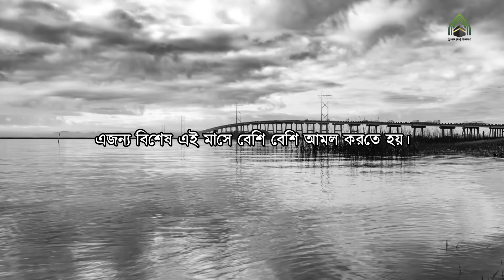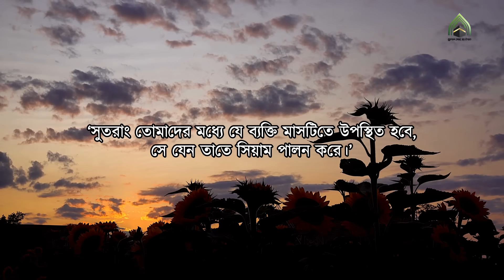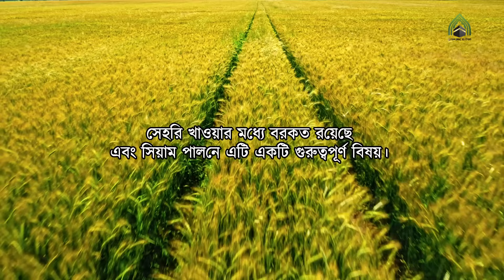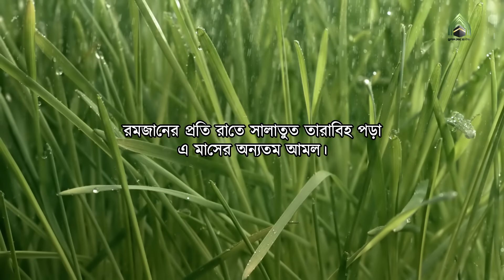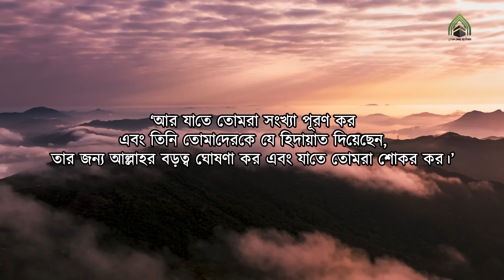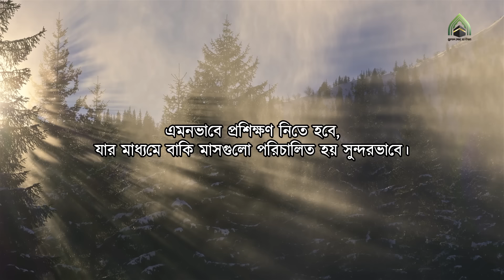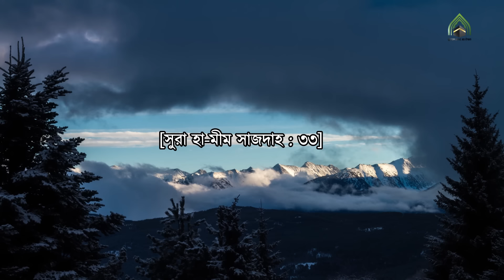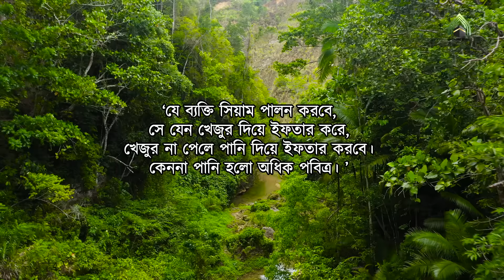রমজান মাসে যে আমল করলে সরাসরি নিশ্চিত জান্নাত পাবেন l মুহাম্মদ (সাঃ) এর উম্মত। RAMADAN VIDEO 2024.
রমজান মাসে যে আমল করলে সরাসরি নিশ্চিত জান্নাত পাবেন।

মুহাম্মদ(সাঃ)
islami video
islamic video
dawat-e-islami video
2024 ki islamic video
2024 ka islami video
2024 ka islamic video
ramadan video 2024,
ramadan short video 2024,
রমজানের নতুন ভিডিও,
রমজান ২০২৪
রমজান ২০২৪,
মাহে রমজান ২০২৪,
রমজান ২০২৩,
রমজানের তালিকা,
আসছে রমজান,
রমজান 2023,
রমজান এলো ২০২৪,
২০২৪ এ রমজান কত তারিখে,
রমজান মাসের ওয়াজ ২০২৪,
রমজান নিয়ে ওয়াজ ২০২৪,
ওয়াজ ২০২৪ রমজান,
মাহে রমজান কবে ২০২৪,
রমজান মাস কত তারিখে ২০২৪,
পহেলা রমজান ২০২৪,
পবিত্র মাহে রমজান ২০২৪,
২০২৪ সালের পহেলা রমজান,
রমজান মোবারক ২০২৪,
২০২৪ সালের রমজান মাস কত তারিখে,
রমজান শুরু ২০২৪,
২০২৪ সালের রমজান,
২০২৪ সালের মাহে রমজান,
রমজান মাসের সময়সূচি ২০২৪,
২০২৪ সালে রমজান মাস
রমজানের আমল,
মাহে রমজানের আমল,
রমজানের কিছু আমল,
রমজানের আগের মাসের আমল,
রমজানের প্রথম ১০ দিনের আমল,
রমজানের আগের আমল,
রমজানের ২৫ টি আমল
রমজানে জান্নাতে যাওয়ার আমল,
জান্নাতে যাওয়ার দোয়া,
জান্নাতি আমল,
জান্নাতে যাওয়ার সহজ আমল,
বিনা হিসাবে জান্নাতে যাওয়ার আমল,
রোজার আমল,
জান্নাতের দোয়া,
রমজানের কিছু আমল,
জান্নাতের নেয়ামত,
জান্নাতের পথ,
জান্নাত পাওয়ার দোয়া,
জান্নাত লাভের দোয়া,
রমজানের আমল,
রমজান মাসে কি কি আমল করতে হয়,
রমজানের ইবাদত